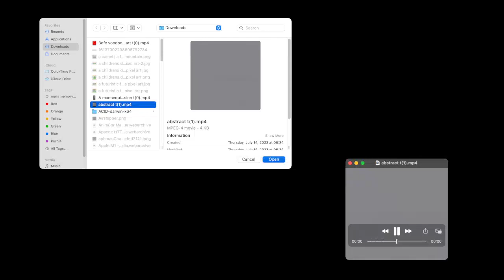using quicktime player to watch 4kb .mp4 video! 2022 07 24 14 45 32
I couldn't upload my new Disco Diffusion 5.6 vid "abstract" (4kb/4kilobytes) to YouTube due to file size glitchiness, so I recorded a video of it being played in QuickTime Player using OBS.